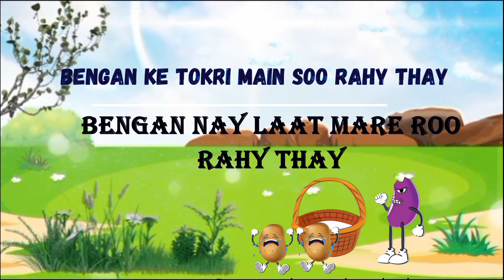Aloo Kay chaloo Beta Kahan Gaye They | Hindi Rhymes for Children